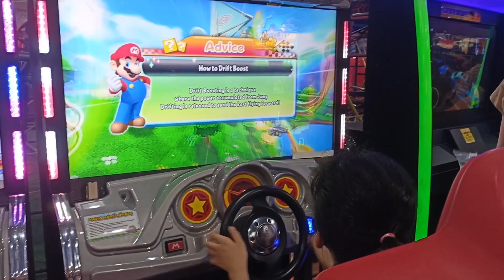Happy Lang sa World of Fun /MicaJenn Vlog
Bonding time with ate and Mica.Happy lang sa World of Fun.